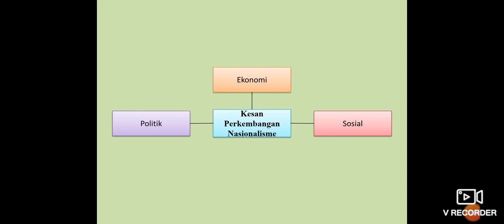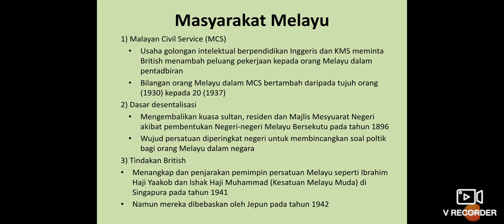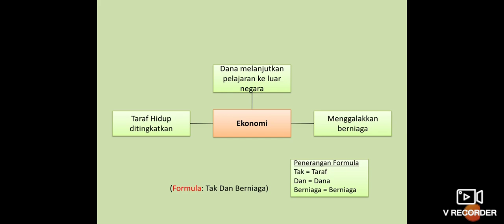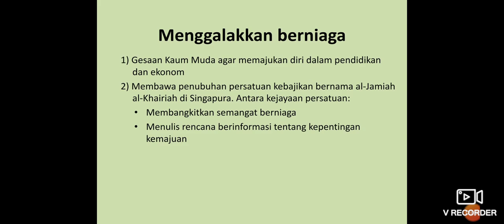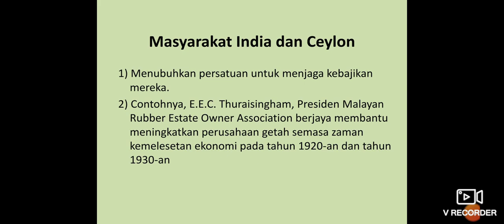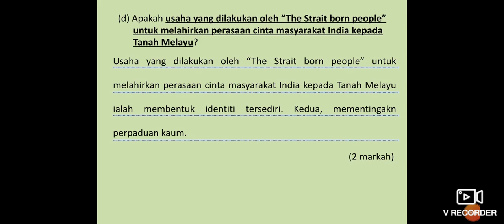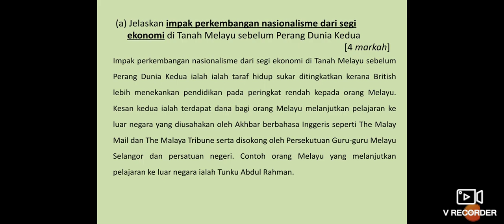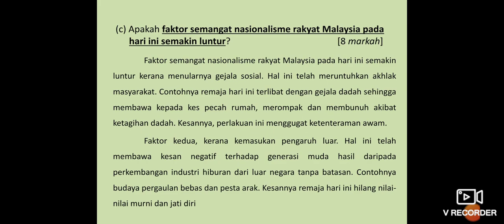Formula Sejarah KSSM ting. 4: Kesan Perkembangan Nasionalisme (bab 2)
Mempunyai nota bersama kaedah mengingat yg sgt berkesan, terdapat contoh soalan struktur dan esei bg kertas 2 utk SPM dan kaedah menjawab terkini utk kertas 2.